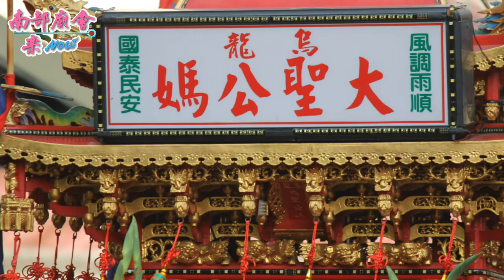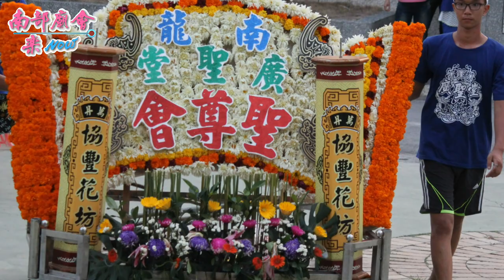【 翻箱老影片 】104/05/09 屏東新園鄉烏龍龍聖宮乙未年天上聖母平安祭典遶境~攝影花絮輪播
神輿番號：
01、烏龍龍聖宮：指揮車、先鋒轎 - 池府千歲神輿
02、共川宮：十二婆姐陣、周府大千歲神輿
03-1、烏龍大聖公媽廟：大聖公媽神輿
03、鳳山寺保安宮 ：廣澤尊王神輿
05、三府殿：三府千歲神輿
06、二媽宮：開路鼓、千里眼順風耳將軍、天上二聖母神輿
07、中洲東嶽殿 ：東嶽仁聖大帝神輿
08、福興堂：花府千歲神輿
09、靈鳳宮：轎前吹、中壇元帥神輿
10、福安宮 ：福德正神神輿
11、金福堂：吉普車、落地吹、福德正神神輿
12、興元宮：落地吹、太上老君神輿
13、廣聖堂：廣澤尊王神輿
15、菜園內龍壽宮：順天聖母神輿
16、明聖宮：將爺、池府千歲神輿
17、台灣詠春拳協會：金獅陣、天上聖母神輿
17、大寮文明宮：關聖帝君神輿
17、五房中興新村 楊府廟：楊府三大神（楊家將）神輿
18、聖帝宮：潮州鑼鼓、池府千歲神輿
19、雲霄堂：官將首、神輿
20、龍山寺：觀音佛祖神輿
21、興南宮：落地吹、吳府千歲神輿
21-1、楊家朱府千歲：頭旗、戰旗、朱府千歲神輿
22、烏龍王庄東隆宮 ：溫府千歲神輿
23、進龍寺：觀音佛祖神輿
25、范玄宮：車吹、范府千歲神輿
26、第二東隆宮 ：溫府千歲神輿
27、池勝宮：音響、轎前鼓、官將首、池府千歲神輿
28、關帝關聖宮：車鼓陣、獅陣、關聖帝君神輿
29、楊家廣澤尊王：官將首、將爺、廣澤尊王神輿
30、新園新惠宮：千里眼順風耳將軍、執士人員、天上聖母神輿
31、中洲村洲安宮：李府千歲神輿
32、南龍村後廍仔玄武殿：神樂隊、鍘刀軍團車隊、官將首、玄天上帝神輿
33、龍聖堂：金吒大太子四駕
35、烏龍龍聖宮：開路鼓、觀音佛祖神輿
36、烏龍龍聖宮：三官大帝神輿
37、烏龍龍聖宮：參事、總理、主委、內外總理、大吹、大總理、大鑼、聖駕旗、神樂隊、花擔、官銜牌儀仗組、宮女團、千里眼順風耳將軍、大吹、天上聖母神輿、乙未正科天上聖母聖駕旗